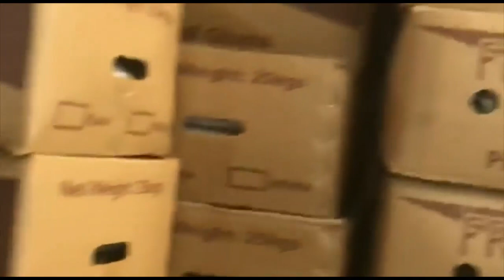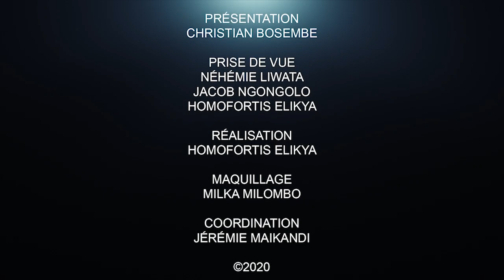CRITIK INFO 12.08.20 VRAI OU FAUX KINGAKATI EST EN TRAIN D'ÊTRE DÉSARMÉ ??: LES RÉVÉLATIONS.